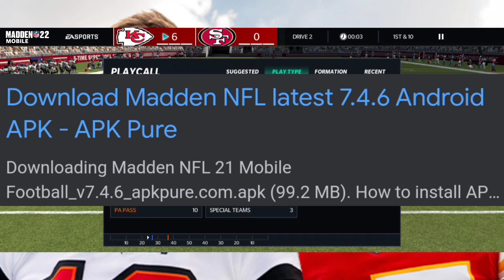MADDEN MOBILE 22 SNEAK PEEKS INFORMATION!(TALK) - Madden Mobile 21